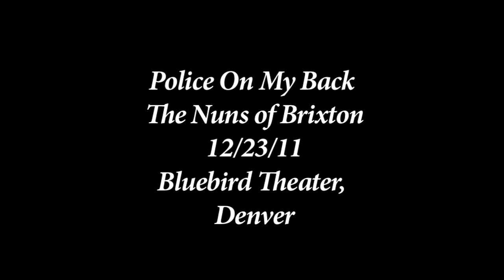Nuns of Brixton - Police On My Back 2011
The Nuns play Police On My Back, 12/23/11 at the Bluebird Theater, Denver, as part of their Merry Clashmas Joe Strummer tribute show.